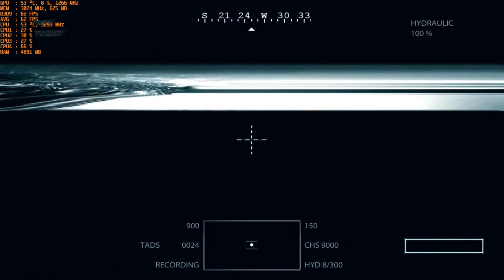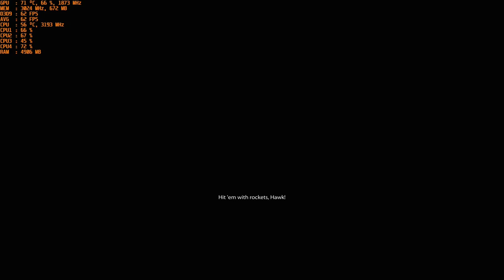Medal of Honor - With The Nvidia GT 1030 Gddr5 at 1080p & Intel I5 2400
CPU: I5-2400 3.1ghz base - 3.4ghz Turbo Boost
GPU: MSI GT 1030 2gb GDDR5 OC
Ram: 12gb 1600mhz ddr3 (running at 1333mhz).
OS: Win 10
Res: 1080p
Settings: High